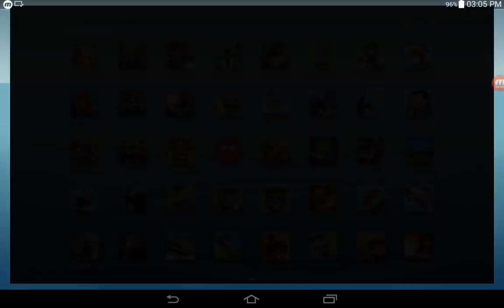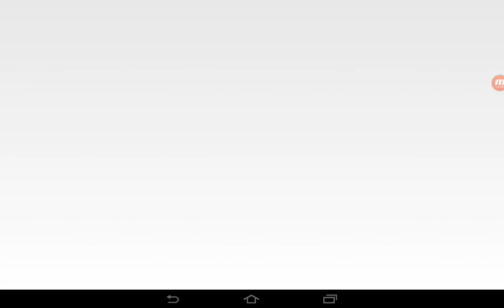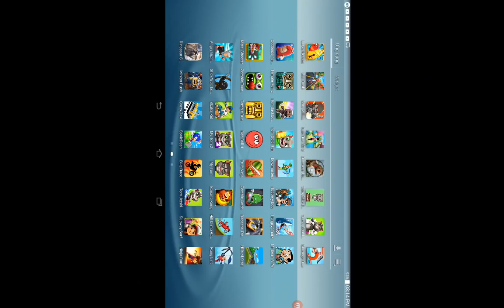Run Sackboy,Zombie Tsunami,Bowmasters,Mini Militia,Dinosaur Hunt,Temple Run 2,Tom Gold Run